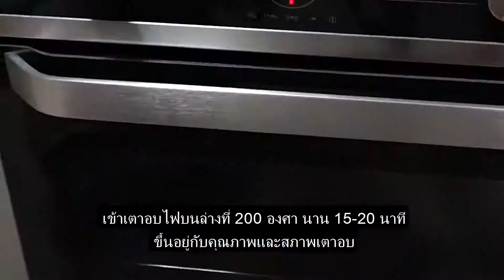WhatTheFrog, Cooking กบกบ กับอาหาร Ep.4 : Homemade Pizza พิซซ่าทำเอง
ในโลกนี้มีพิษอยู่ชนิดนึง ที่กินแล้วไม่ตาย แต่มันสะสมจนเป็นมีผลต่อหัวใจในระยะยาวได้

พิษชนิดนี้คืออะไร. ไปดูกัน